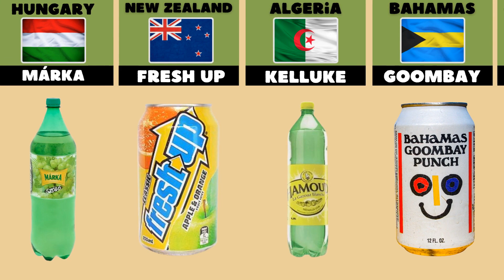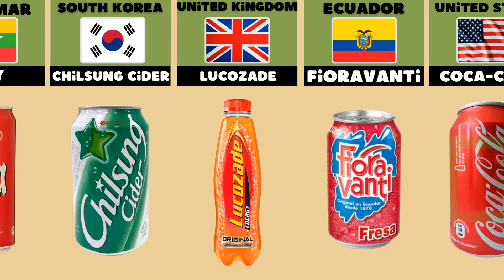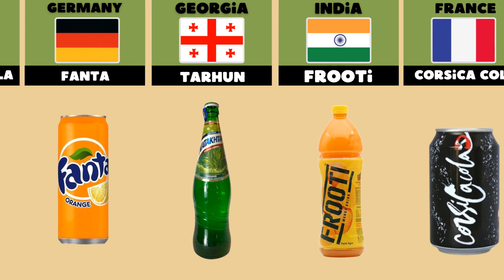Soft Drinks From Different Countries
In this video, we're going to be exploring some of the different types of soft drinks from different countries. From the iconic Coca Cola to refreshing Fanta, we're going to be tasting some of the world's most popular soft drinks!

Trying different types of soft drinks is a great way to learn more about the cultures that produces them. And who knows, you might even end up liking a few of them! In this video, we're exploring some of the different types of soft drinks from different countries and we hope you enjoy it!